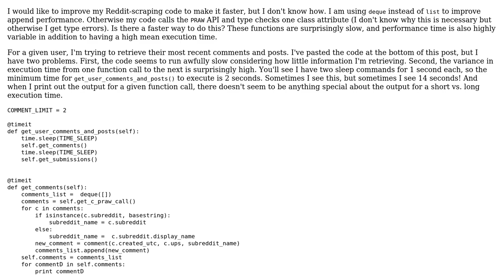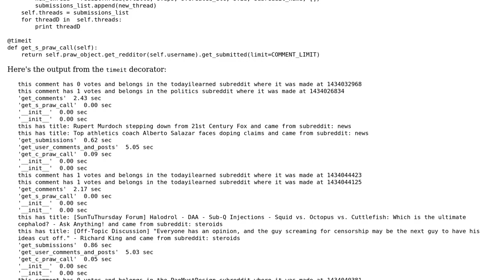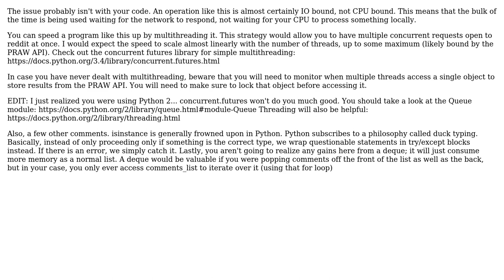Reddit-scraping API bot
With thanks & praise to God, and with thanks to the many people who have made this project possible! | Content (except music & images) licensed under CC BY-SA | Music | Images & others | With thanks to user sunny user Nick user Mathieu Guindon and the Stack Exchange Network Trademarks are property of their respective owners. You are responsible for your own actions.